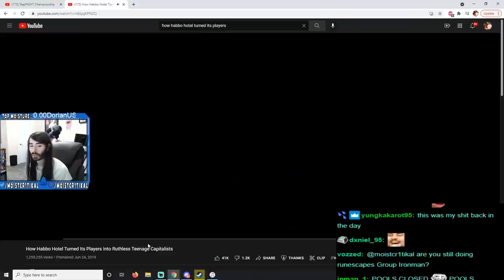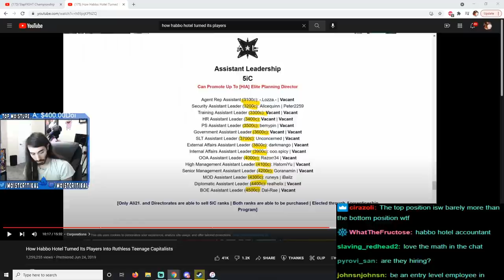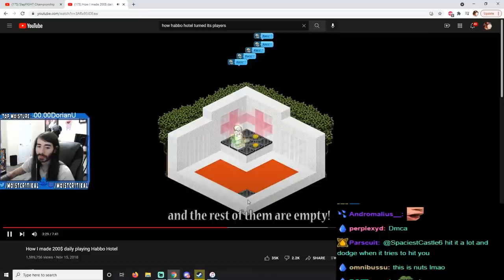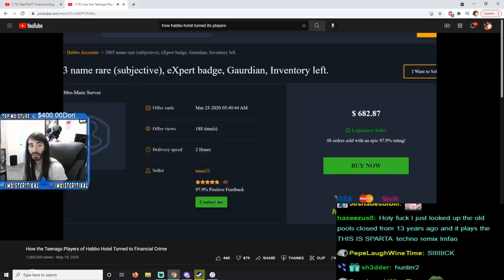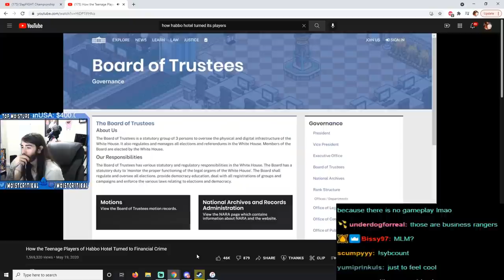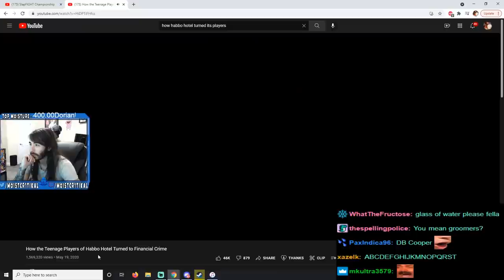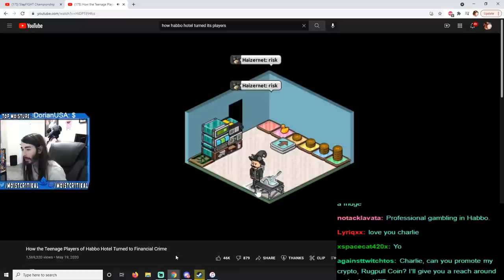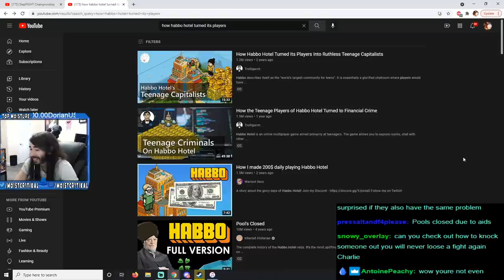Crime at The Habbo Hotel | MoistCriT1Kal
Penguinz0 watches The cursed demise of Habbo Hotel
Lockdown sent people flocking back to Habbo. Then an update crashed the economy and created the perfect environment for scammers.

Habbo (formerly: Habbo Hotel) is an online community aimed at teens and young adults. It is owned and operated by Sulake, a Finnish company. Founded in 2000, Habbo has expanded to nine online communities (or "hotels"), with users from more than 150 countries. Since August 2012, more than 273 million avatars have been registered with an average of 5 million unique visitors per month.

In the Summer of 2020, Habbo celebrated their 20th birthday with a two-month-long anniversary campaign and boosted user numbers due to the COVID-19 pandemic. As of October 2020, they have reportedly accumulated 316 million avatars in the game since the game launched in the summer of 2000. The game boasts more than 800,000 monthly active users, reported in January 2021.

Users on Habbo can create a character and build and design rooms, chat with other players, take care of virtual pets, create and play games and complete quests.

Habbo's parent company Sulake has automated online moderation, and only house Community Coordinators are available for all hotels. Habbo stated in 2011 that the in-game moderators were tasked with tracking some 70 million lines of conversation worldwide every day, and blocking inappropriate users and filtering links to black-listed sites.

Sulake also worked with child safety organizations and local police forces to stop inappropriate behaviour. Habbo's moderation and safety systems were recognized as making the service as one of the safest social networks in a 2011 European Commission report. Sulake encouraged users to take responsibility for reporting any abuses or any bad behaviour on the site, providing education and rapid-response support to users who may experience uncomfortable conversations or questions.

As well as working within the Habbo online community, Sulake actively contributed to campaigns like Insafe and Safer Internet Day[41] to be used on relevant user safety issues and collaborates in more than 30 charitable partnerships around the world to educate teens about a load of topics including safe internet use, trolling, bullying etc. Partners include NSPCC, UNICEF, the Red Cross, the National Safety Hospital, Frank, Child Right, Power Child as well as many other market specific organisations.
Users in Habbo can report users breaking the Habbo Way by clicking on the offending avatar, scrolling through their information and clicking report then trying to highlight the offending pieces of chat. Users can also ignore their user by clicking on them and pressing ignore, and this will block every action and chat line that comes from that user into his or her view.
Automatic moderation exists in Habbo's language filter, the "Bobba Filter", which replaces offensive text with the simple word "bobba". Replacement applies to anything from mild to highly offensive words, phrases, and websites.
users will be limited and will be closely monitored to ensure safety is not compromised or advanced
In June 2012, there was a two-month investigation by Channel 4 News that uncovered lapses in Habbo's online moderation, such as cyber sex, and sexual predation on minors which subsequently led to withdrawals from two of the company's biggest investors. In response to the news, the company globally muted all chat and text and launched "The Great Unmute", which allowed users to express their views on the company's future, their experiences with Habbo, and their thoughts on the Channel Four News report. Following this, launching The Great Go-Live, Habbo lifted the chat restrictions for Finnish users to allow testing on a new safety system. Chat restrictions were lifted for users in Brazil and Spain, followed by France, Italy, the United Kingdom, Germany and the Netherlands. A Parental Advisory Summit was also launched, to allow parents and users that the chance to answer how Habbo can deliver a safer experience, have a safe environment and influence what content children view on other social media platforms. Restrictions on chat were lifted in Norway, Denmark and Sweden, and finally in the English hotel on 6 July 2012.